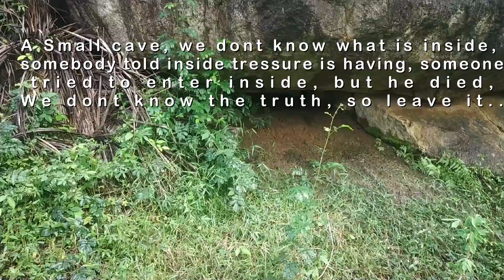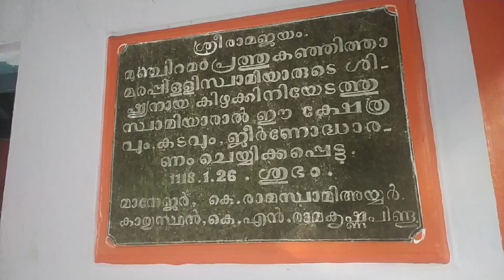Munchirai rock | Kanyakumari district | Thirumalai Mahadevar temple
Thirumalai Mahadevar Temple is a Hindu Temple dedicated to Lord Shiva located at Munchirai in Kanyakumari District of Tamilnadu. This temple is part of the famous Shivalaya Ottam. This shrine is the starting point of the holy Shivalaya Ottam, a run through twelve Shiva temples undertaken on Shivarathri. The stone carvings available in the temple dates back to the eleventh century AD, during the reign of Rajendra Chola I. The deity of the shrine is called Munchirai Thirumalai Thevar and Soolapani.

This video has been taken behind Thirumalai temple.